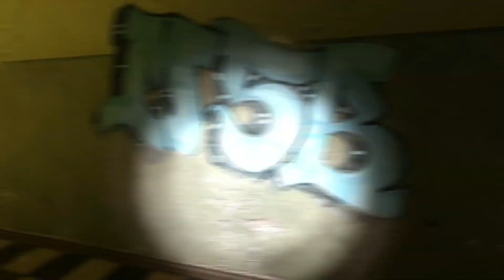Garry's Mod Drug Cartel and Mexican Mafia vs Haitian Gang vs Vercetti Mafia and Valley Suspects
Addons:

[VJ] GTA VC Cops and Gangs
(ABANDONED) Ready Or Not Suspects SNPC's (ABANDONED)
[VJ] Sentry's Retro Mafia
[VJ] Sentry's Gang SNPCs

Map:

lowlife_apartments